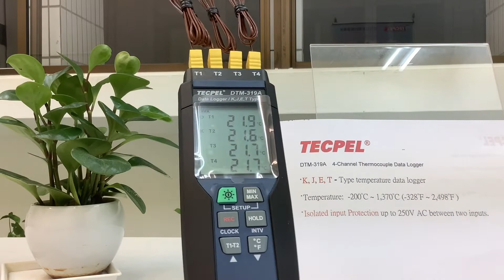4-Input Digital thermocouple temperature data logger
The 4-Input Digital Thermometer DTM-319A is a battery-powered K, J, E, T Type temperature data logger with a sensor already built inside the device.
For sure, the product is compact, which is easy for users to carry it everywhere. Furthermore, it is a practical device without complex manipulation skills needed; customers can efficiently use this data logger. Last but not least, the item can measure temperature from -200°C ~ 1,372°C, which is ideal for all applications, especially in some circumstances requiring precise operation and measurement.
For more detailed information, please contact

Tecpel Co., Ltd.
A 25-year brand in electronic instruments, Tecpel is dedicated to professionalism and is a trusted name!
Specializing in industrial automation sensing and monitoring, our professional team provides expert equipment and integrated services in software and hardware technology.